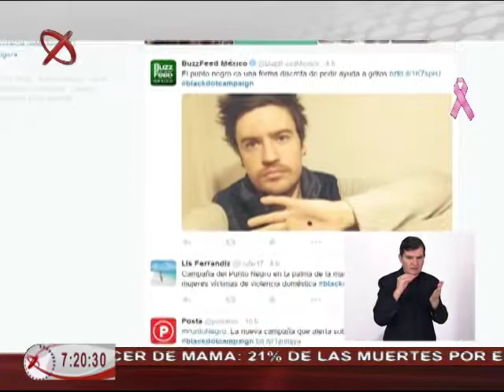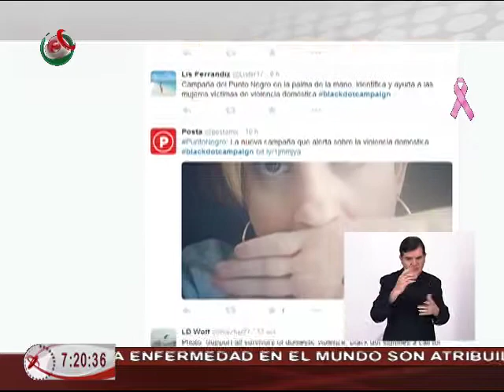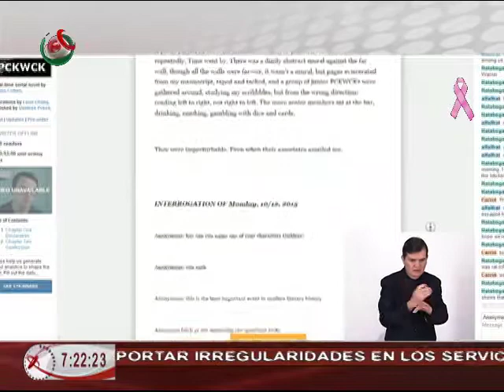14/10/15 Redes - Ana Cristina Olvera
- Humanitarian UAV Network envía drones a las áreas destruidas de Nepal para tener una idea más clara del estado de los edificios.
- La campaña del "punto negro” es un nuevo movimiento que circula en las redes, busca ayudar a las víctimas de abuso intrafamiliar.
-  Joshua Cohen, novelista norteamericano, escribirá su próxima novela en streaming, se llamará PCKWCK.